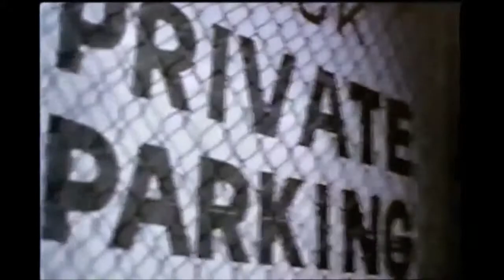Love Hates - Marianne Faithfull - Tuff Turf OST - TECHNOIR Edit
Audio: Love Hates Marianne Faithfull
Visuals: Tuff Turf (1985)
Film stills
New World Pictures Trailer

Trivia note: on some US pressings, she is billed as 'Faithful', with one 'L', no idea why.

LYRICS below:

These are the secrets of the night
The stories hidden from our sight
It dances deep within the wind
As shadows fade the fight begins
Love love takes
Love love brakes
Love love hates
Promises made in the dark
The hours late, time draws near
It steers the dreams, hides from our fear
Love love takes
Love love brakes
Love love hates
I want a lover in the night
With a heart to love and hold me tight
I want a lover
Till the night close down
Till the night closes down
Love love takes
Love love brakes
Love love hates
Love love takes
Love love brakes
Love love hates
LOVE HATES Written by Jonathan Elias Performed by Marianne Faithfull Courtesy of Island Records Published by Chilly D. Music and Music Design Publishing.

TECHNOIR channel, named for the (fictional) club on Pico Boulevard, in The Terminator is your source for the best of synthwave, electro,  80s gems and retro futurism.

Synthwave and delving back and forward and a desire to collect some good stuff in one place.